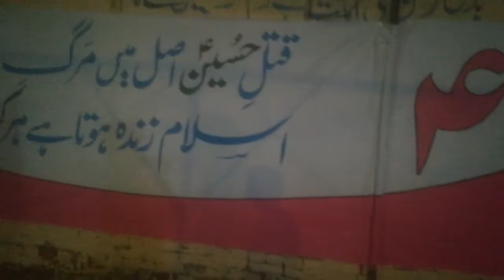حسین ع بخط مہر رشید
قتل حسین اصل میں مرگِ یزید ہے
اسلام زندہ ھوتا ھے ھر کربلا کے بعد